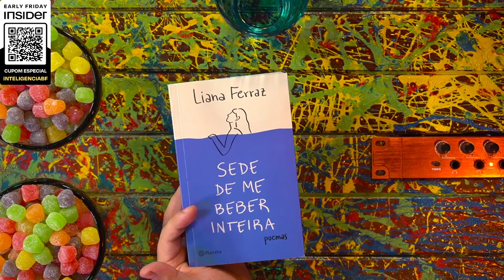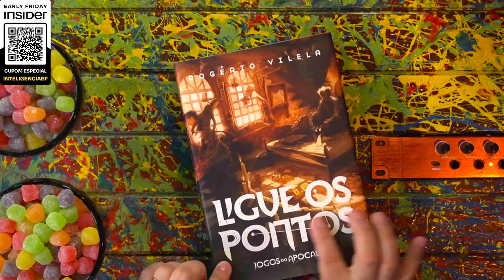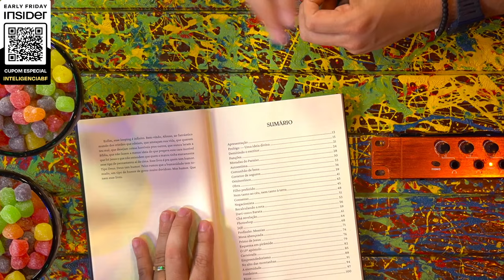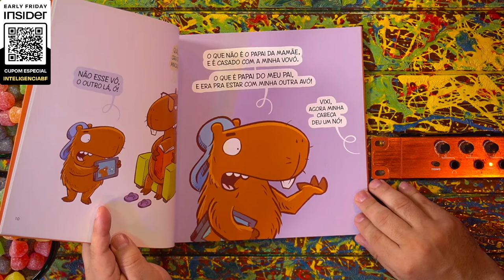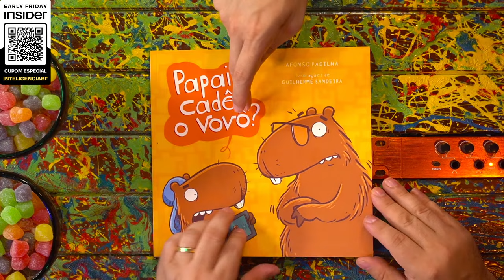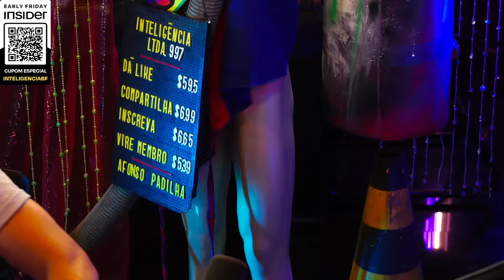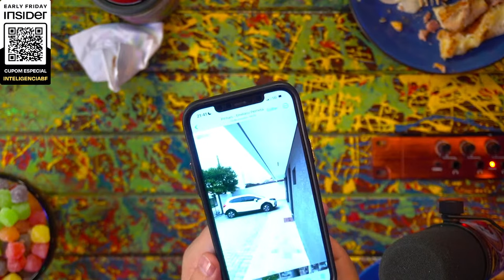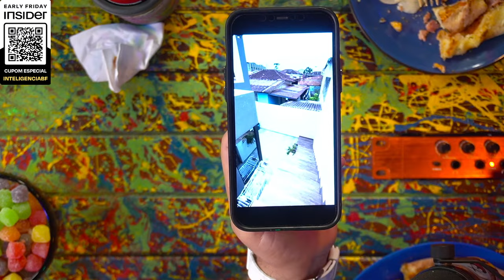AFONSO PADILHA - Inteligência Ltda. Podcast #997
AFONSO PADILHA é humorista. Ele é integrante do grupo 4 Amigos, tem um especial de comédia na Netflix e é conhecido por ser muito prolífico. O Vilela está procurando numa enciclopédia o significado da palavra “prolífico”.

Capítulos:
00:00:00 - Início
00:08:00 - Ingenuidade e Burrice
00:29:00 - Coisas que acontecem nas viagens
00:42:00 - Livros
00:59:00 - Visita ao Rafinha Bastos
01:40:00 - Coisas engraçadas
01:55:00 - Assista à segunda parte

CAIXA POSTAL
81969 | CEP: 5619970 | São Paulo - SP

- Canal de Stand-up: Rogério Vilela
CAPTAÇÃO, PRODUÇÃO E EDIÇÃO: Fábrica de Quadrinhos
ROTEIRO: Fabio Mantoanelli
REALIZAÇÃO: Fábrica de Quadrinhos